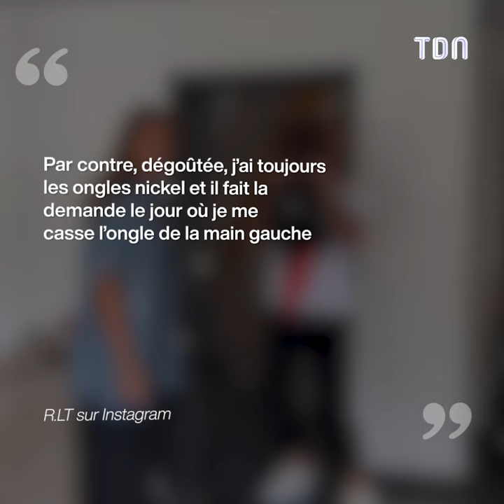Rachel Legrain-Trapani : “Dégoutée” par ce détail pendant sa demande en mariage